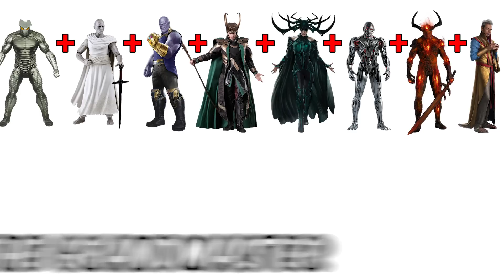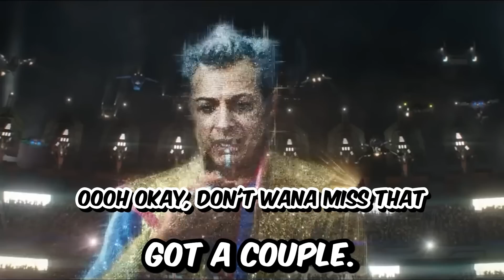Combining 16 THOR VILLAINS into ONE! Character FUSION!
I Combine THANOS + LOKI + ULTRON + HELA + GORR + THE DESTROYER and MANY MORE!